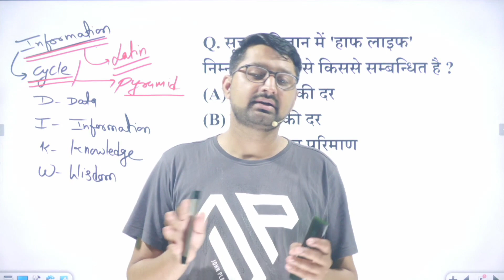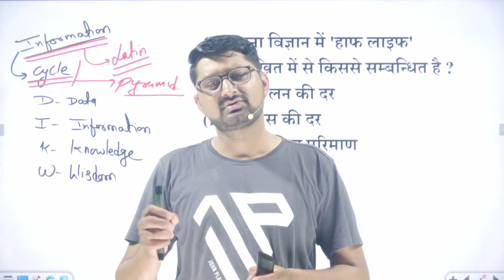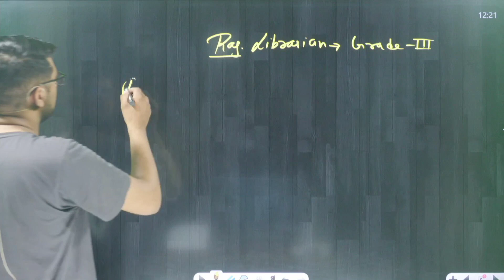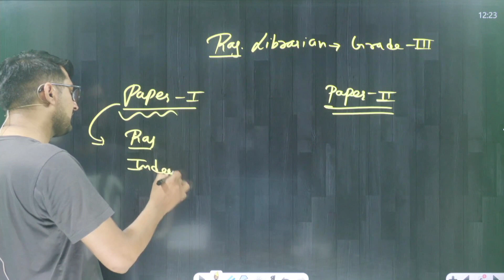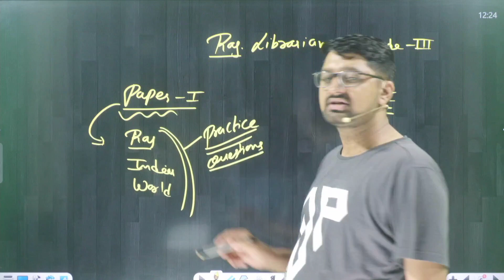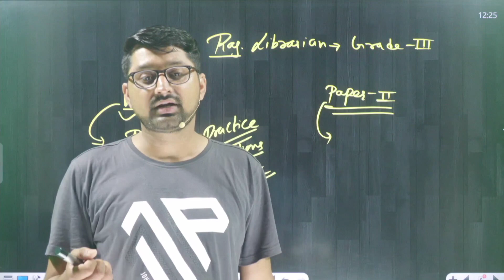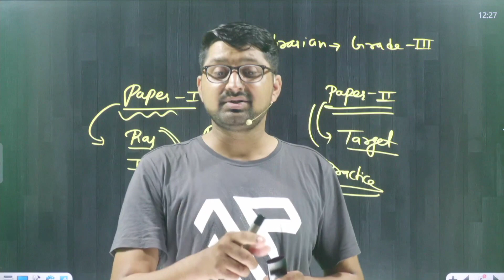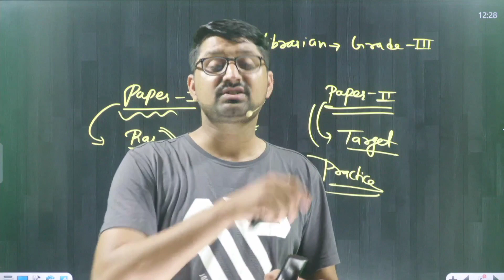सरकारी नौकरी चाहिए ही और ऑप्शन क्या है How to Crack Raj. Librarian Grade -II, III Mukesh sir